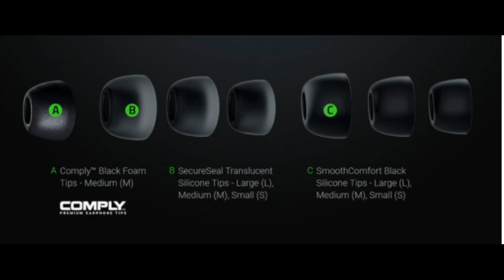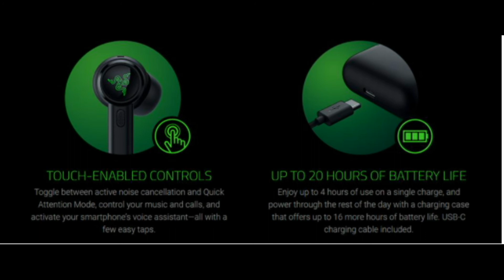Hammerhead True Wireless Pro Specifications, Hammerhead True Wireless Pro Reviews,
The Hammerhead True Wireless Pro are rated IPX4 for water and sweat resistance, and Razer says they last up to 20 hours total with the case factored in; the earbuds can make it through four hours of continuous listening, which is about an hour below competitors like the AirPods Pro and Bose QuietComfort Earbuds. There’s also no wireless charging, which is disappointing to see at this level. You control the buds with the touch-sensitive Razer logo button on each one.

As for the THX certification, Razer says “fine details such as frequency range and response are evaluated, and the device must be capable of delivering clear, detailed vocals and deep impactful bass with zero distortion at high volumes.” The Hammerhead True Wireless Pro feature 10mm drivers and still include a Game Mode that the company claims can cut latency in half “compared to other true wireless earbuds supporting SBC / AAC codecs.” Razer isn’t alone in offering a low-latency mode; Samsung and OnePlus also reduce the response time for audio effects in games when you use their respective earbuds and phones together.
The Hammerhead True Wireless Pro have a price fitting of their name, $199.99, which puts them firmly in the upper tier of true wireless earbuds. That’s slightly below the usual cost of Sony’s 1000XM3 earbuds or newer options like the Jabra Elite 85t, but holiday deals and discounts will probably end up putting all of these on equal footing. I’ll be checking them out over the coming days to see how they stack up against the noise-canceling competition for gaming purposes and everything else.